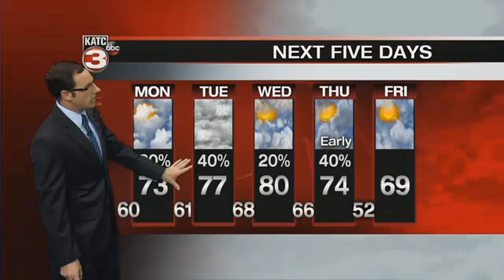Scattered showers/storms tonight; Sun returns Monday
The front that brought the showers Sunday morning has lifted back to the north producing heavy rains over the northern portion of Louisiana this afternoon.